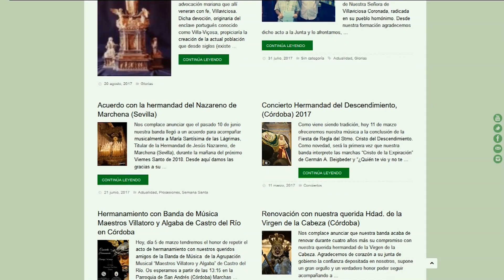"Madrugá Macarena" de Pablo Ojeda, Divina Pastora de las Almas, Córdoba 2017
La Banda de Música Mª Stma de la Esperanza de Córdoba interpretando la marcha "Madrugá Macarena" de Pablo Ojeda Jiménez tras la Divina Pastora de las Almas de la Hermandad de la Vera-Cruz.

Vídeo realizado por Manu Cofrade.